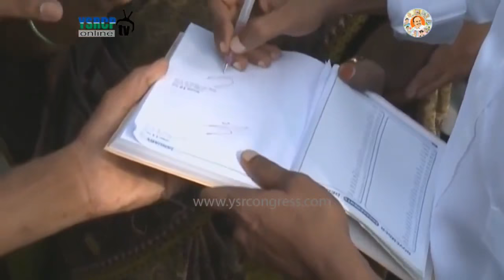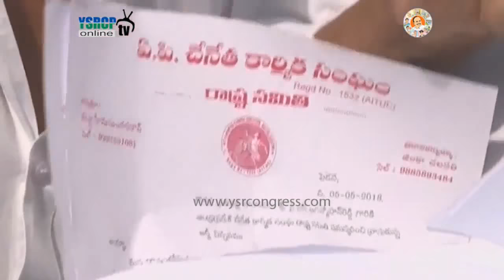Day - 154 of Praja Sankalpa Yatra ll Jagan Reddy in Krishna District